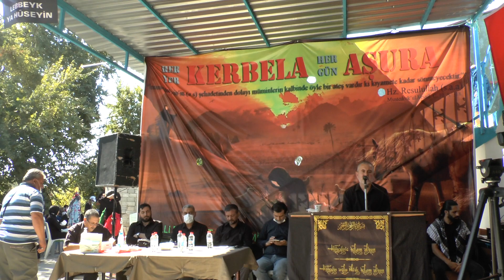izmir torbalı ehlibeyit camisinin aşura purogramı cami hocası ali çalar